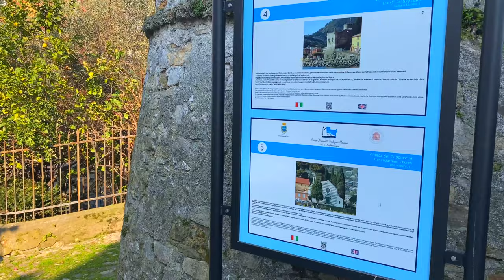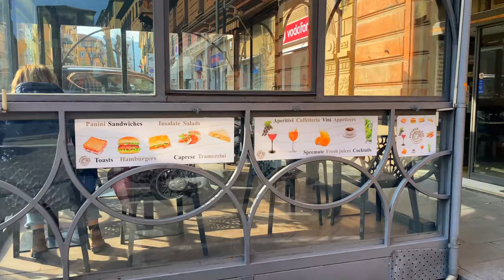🇮🇹 Portofino/Santa Margherita Ligure | 4K Walk Virtual Tour 2021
00:00 Trailer
00:26 to the inner city
08:46 Santuario nostra Signora della Lettera
10:16 Towards the port
13:15 Road behind 16th century castle
15:16 Park Portofino
18:28 Chiesa di Santa Margherita
23:31 Road to railway station
28:22 Santa Margherita/Portofino railway station